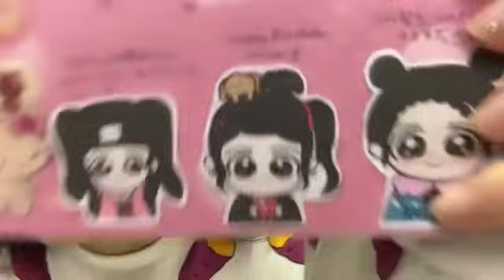峯吉愛梨沙(STU48) 2023年11月6日SHOWROOM